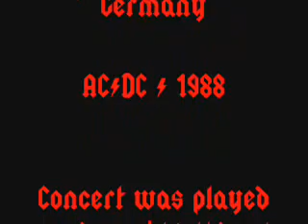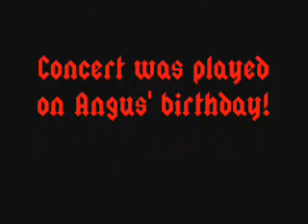AC/DC - Hells Bells - Live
7th song of concert. Live on March 31, 1988 in Grugahalle, Essen, Germany.